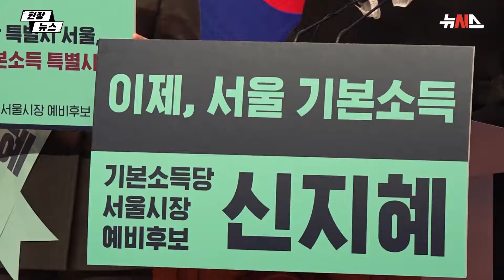기본소득당 신지혜 서울시장 출마…"1인당 50만원 기본소득"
신지혜 기본소득당 상임대표는 8일 내년 4월 서울시장 보궐선거 예비후보로 등록했다고 밝혔다.